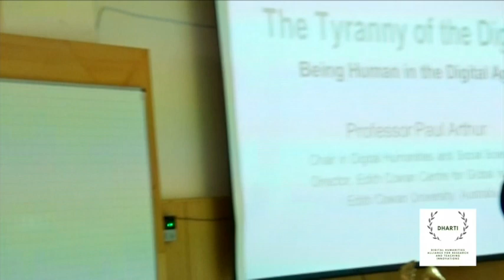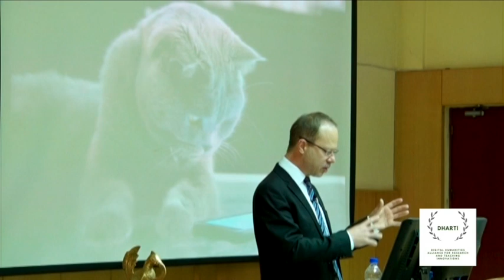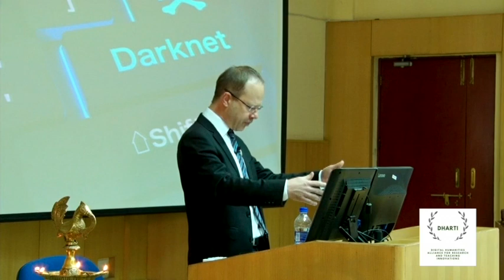DHAI Conf 2018: First Keynote by Prof. Paul Arthur, "Being Human in the Digital Age."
DHARTI (Digital Humanities Alliance for Research and Teaching Innovations ) in its previous avatar as DHAI (Digital Humanities Alliance of India) organized the first DH conference in India in June 2018 at IIM Indore, in collaboration with IIT Indore.
The first keynote speech at the conference was delivered by Prof. Paul Arthur, Chair in Digital Humanities and Social Sciences, and Director of the Edith Cowan Centre for Global Issues, in the School of Arts and Humanities. He spoke on "
Professor Paul Arthur  is known as a leading figure in the development of the field of digital humanities in Australia and internationally, and he was Australia’s first Professor in Digital Humanities (at Western Sydney University). He was also inaugural President of the Australasian Association for Digital Humanities, and a member of the steering committee of the Alliance of Digital Humanities Organizations and executive council of centerNet, the international network of digital humanities centres.
Find more about DHARTI at dhdharti.in